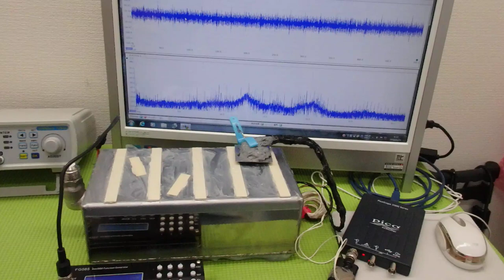非線形振動現象をコントロールする超音波技術 ultrasonic-labo